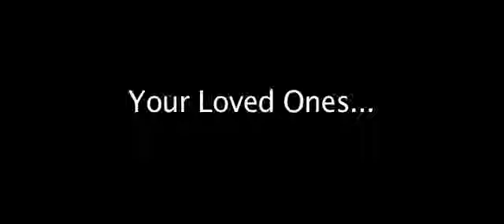Fake Crazies Trailer